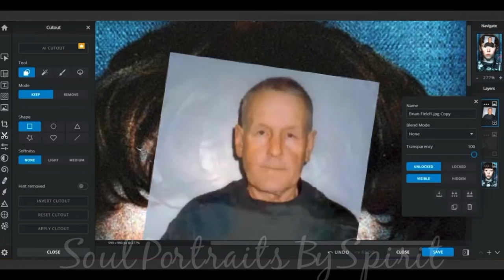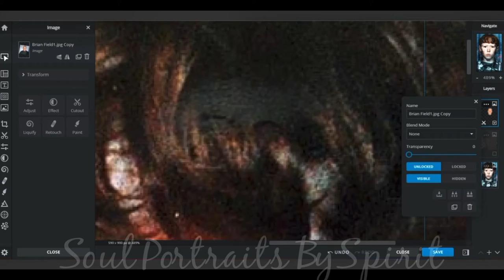The Missing Milk Carton Boys 🙏🏼 David Spencer & Patrick Warren 1996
1996 – Police classified David Spencer and Patrick Warren's disappearance as two streetwise children who had just run away from home.

1997 – Four months after their last sighting, the boys became the first children to appear on four-pint milk cartons in 770 Iceland stores, as part of a campaign by the National Missing Persons Helpline.

2006 – 10 years after their disappearance, the case was treated as a murder investigation, despite the absence of bodies.

2020 – Police found human bones at a building site just three miles from the spot where the boys vanished, but sadly, the remains are believed to be of 2 younger boys pre-dating 1996.

Welcome to
Soul Portraits By Spirit 🙏🏼

Soul Portraits require
2 photots to begin:

1. - a photo of the
dearly departed

2. -a photo that would mean something
to the departed
*with some
background
in the image

Come watch 👁👁 let me know what you think!

✨ SHARE THIS AWESOMENESS PLEASE✨

Get ready 😁
I have no issues making Soul Portraits By Spirit LIVE —test me— USING PICTURES YOU SEND TO ME, that way you can compare the Soul Portraits By Spirit version to the original photo you sent me - no question!

🙏🏼 8.5 / 10 x 🙏🏼 ThankYouSpirit!!

💯 Spirit didn’t bring me this far to only bring me this far.

Watch 🙏🏼✨ Critique 👄 Challenge 🧘🏻‍♀️ PLEASE